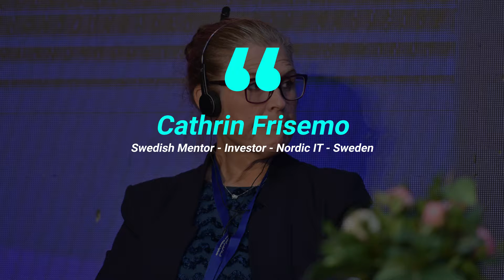Panel 8 | Conférence afric'Up 2019 | Startup Africa Summit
conference This is the conclusive video from the Panel8, Of second day of africUp which it talks about " Supporting Digital Innovation Ecosystems: What Role for Major International Groups ."